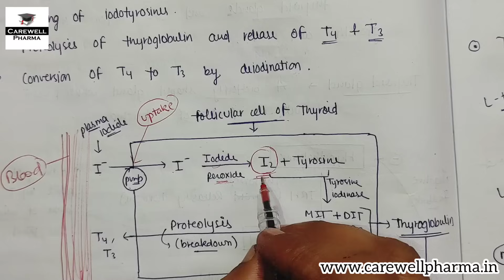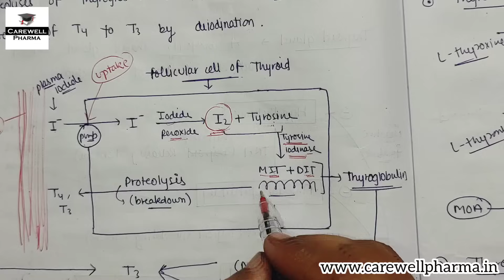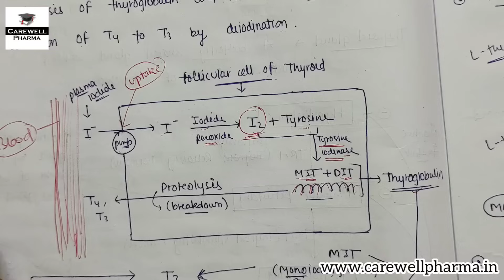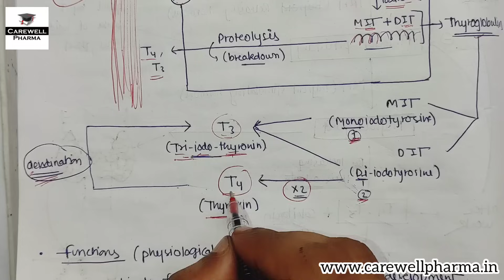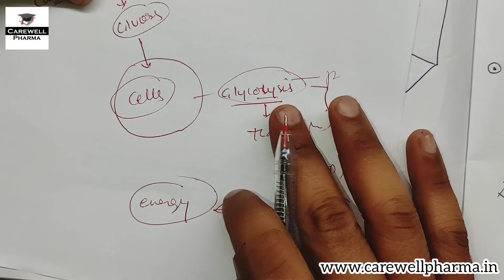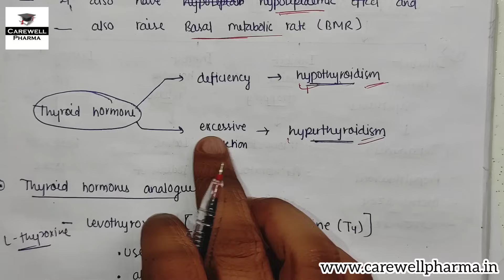Solution || Pharmacology of drugs acting on endocrine system || Unit 4 || Pharmacology 5 sem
pharmacology of drugs acting on endocrine system
pharmacology 5th sem unit 4
Most Important questions Solution Unit 4

UNIT-IV  Syllabus
5. Pharmacology of drugs acting on endocrine system
a. Basic concepts in endocrine pharmacology. b. Anterior Pituitary hormones- analogues and their inhibitors.
c. Thyroid hormones- analogues and their inhibitors.
d. Hormones regulating plasma calcium level- Parathormone, Calcitonin and
Vitamin-D.
d. Insulin, Oral Hypoglycemic agents and glucagon.
e. ACTH and corticosteroids.

Playlists for 5th semester videos:-

1. B Pharmacy pass fail system | b pharmacy passing marks | b pharmacy exam pattern | Carewell Pharma
2. How to write Exam Sheet in Pharmacy | End semester Exam | B pharmacy | exam tips | Carewell Pharma

-- Carewell Pharma --
Syllabus :-
Autacoids

Queries -
carewell pharma,
pharmacology 5th sem important questions,
pharmacology 2 important questions,
pharmacology 5th sem,
pharmacology 2 sem 5,
thyroid and antithyroid drugs pharmacology,
cology 5th sem.
pharmacology 2 unit 4,
pharmacology 5th semester,
pharmacology 2,
b pharm 5th sem pharmacology,
pharmacology 2 sem 5 unit 4,
pharmacology lecture,
5th semester b pharmacy,